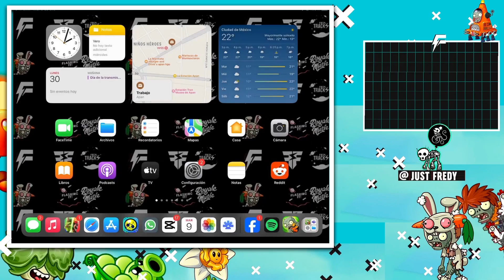✅ RETOS EN LA PLANTA DE LA SEMANA | PVZ 2